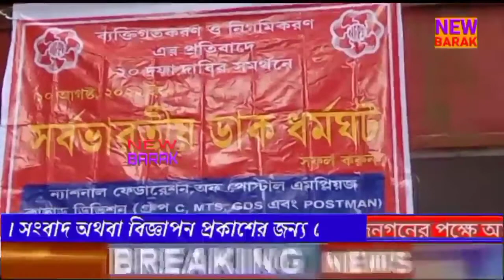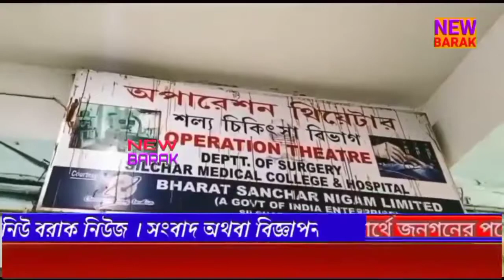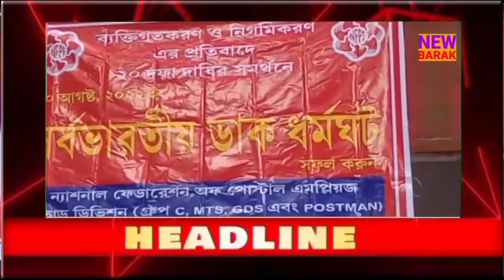Barakvalley Bangla News | News_Silchar | 10 08 2022 | New Barak